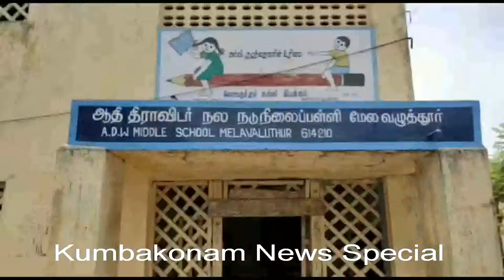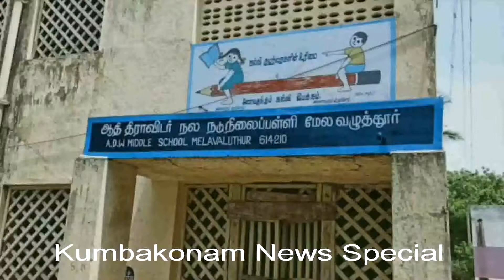Kumbakonam News Aug 2020 School Building Roof Collapsed @ Melavaluthur on 19.08.2020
கும்பகோணம் அருகே மேலவழுத்தூர் ஆதிதிராவிடர் நலத்துறை நடுநிலைப்பள்ளி வகுப்பறை கட்டிட மேற்கூறை இன்று திடீரென இடிந்து விழுந்ததால் பரபரப்பு ! கொரோனா ஊரடங்கு விடுமுறையால் அதிர்ஷ்டவசமாக பெரும் உயிர் சேதம் தவிர்ப்பு !

            கும்பகோணம் அருகே பாபநாசம் வட்டம், மேலவழுத்தூரில், ஆதிதிராவிடர் நலத்துறையின் ஒன்றாம் வகுப்பு முதல் எட்டாம் வகுப்பு வரை செயல்படும் இருபாலர் நடுநிலை பள்ளி இயங்கி வருகிறது, இதில் 27 மாணவர்களும், 13 மாணவியர்களும் கல்வி பயின்று வருகின்றனர் இப்பள்ளி வளாகத்தில் உள்ள பழமையான வகுப்பறை கட்டிடம் சிதலமடைந்து இருந்ததால், மூன்று ஆண்டுகளுக்கு முன்பே இக்கட்டிடம் பயன்படுத்தப்படாமல் பூட்டி வைக்கப்பட்டிருந்தது

    இந்நிலையில், கொரோனா ஊரடங்கு காரணமாக, பள்ளி விடுமுறை நீடித்து வரும் நிலையில், தற்போது பள்ளியின் மற்றொரு பகுதியில் இரு ஆசிரியர்களுடன் புதிய மாணவர் சேர்க்கை நடைபெற்று கொண்டிருக்கும் போது, பலத்த சத்தம் கேட்டு அதிர்ச்சியடைந்து வெளியே வந்து பார்த்த போது, பயன்படுத்தப்படாமல் பூட்டி வைக்கப்பட்டிருந்த வகுப்பறை கட்டிடத்தின் மேற்கூறை பெரிய அளவில் இடிந்து விழுந்தது கண்டு அதிர்ச்சியடைந்து, ஆதிதிராவிடர்நலத்துறை, கல்வித்துறை, வருவாய்துறை மற்றும் காவல்துறையினருக்கு தகவல் அளித்தனர் இதனையடுத்து அரசுத்துறை அலுவலர்கள் விசாரணை மேற்கொண்டுள்ளனர் கொரோனா விடுதுறை காரணமாக, அதிர்ஷ்டவசமாக பெரிய அளவிலான உயிர் சேதம் தவிர்க்கப்பட்டுள்ளது என்பது குறிப்பிடதக்கது